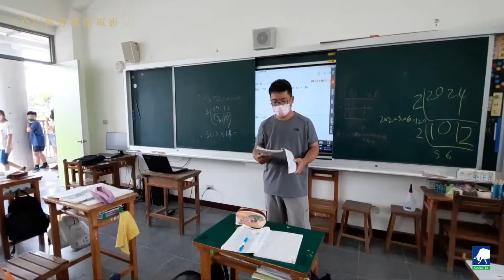2021薪傳藝微電影參賽作品-001《仁和舞蹈小精靈》臺南市仁德區仁和國小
《仁和舞蹈小精靈》臺南市仁德區仁和國小
●創作說明：
舞蹈隊成立於民國98年，在歷任校長的經營下，成果豐碩。現由呂宗憲校長領導，為結合學校願景發展融入式教學，培養學生多元展能與自信，在不影響既有課程的前提下，並降低少子化所帶來的衝擊，進行學校本位與藝術文化結合體能學習課程。
舞蹈除了動作教學外，也隨著學生的學習接觸，一點一滴的介紹傳統舞蹈之美，學生除了學到優雅的舞姿外，也漸漸領悟各式舞步中的內蘊精神。透過參加比賽及表演前的加強練習，讓學生的學習態度變得主動積極，更加了解團體合作的精神。學校除了在學習成果展與校慶運動會時大力宣導外，也配合節慶活動與社區合作，使學生增加上台表演的機會，讓更多的孩子因這個社團而找到一個肯定自我、展現自己的舞台，藉此吸引更多有興趣跳舞的孩子參加，一起沿續民俗舞蹈的傳承，發揚民俗舞蹈的精神，讓更多的人有機會能夠觀賞，更進一步懂得欣賞傳統舞蹈。
●創作學生：
🧑‍🎓郭雅真
🧑‍🎓施蘊耘
🧑‍🎓蔡易樺
🧑‍🎓邱甯
●指導老師：
👩‍🏫夏慧珍
👩‍🏫林慧真
👨‍🏫張添順

2021薪傳藝微電影競賽
●主辦單位：財團法人佳尼特教育基金會
●指導單位：臺南市政府教育局、臺南市政府文化局
●企業協辦：WohMedical渥醫學
●活動緣起：
財團法人佳尼特教育基金會，本著「飲水思源，回饋故鄉」的心念，推動「民俗活動藝術化，民俗藝術教育化」以維護祖傳藝陣文化永續薪傳為使命，支持台南市藝陣薪傳的國小發展學校特色，傳承藝術文化教育；近年因數位技術的進步，帶動線上社群的活躍，基金會董事長「莊住維」女士，同時在思考另一個推廣通路，以OMO的架構，期望以線上整合線下，提出「薪傳藝」微電影活動計畫。
1. 微電影呈現
鼓勵學生運用手邊的數位及多媒體工具，增進跨域學習。
2. 學習歷程的紀錄
活動展演，呈現的是學習成果，而學生在學習中的經歷、成長與收穫，更是重要且珍貴的歷程。
3. 生命影響生命
期勉透過微電影的內容，傳達及啟發成長的意義，影響更多的學生。

▊藉由線上社群、影音平台的傳遞，立足台南，跨出台灣
▊藉由網際網路的分享，放眼全球
▊讓全世界可以欣賞台灣特有的藝陣文化